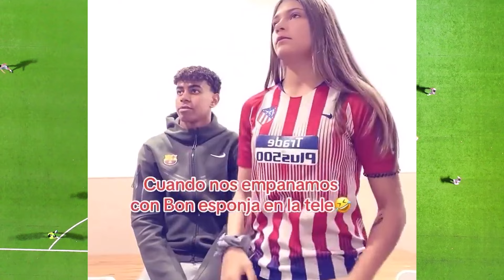高1の思春期ヤマル君、かわいいww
学校のテストで試合に行けないヤマルすき

使用音声↓
VOICEVOX:四国めたん
VOICEVOX:ずんだもん
VOICEVOX:雨晴はう
VOICEVOX:玄野武宏
VOICEVOX:剣崎雌雄